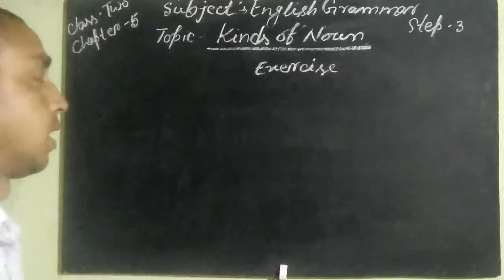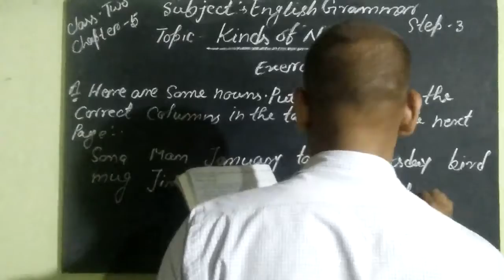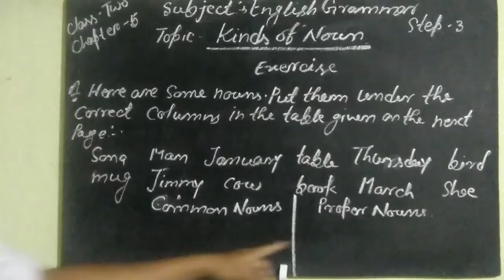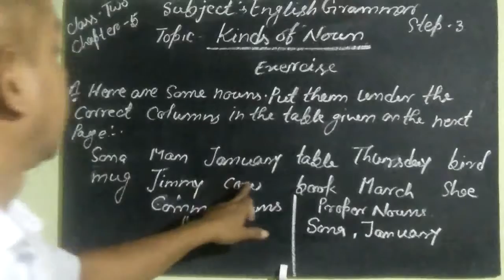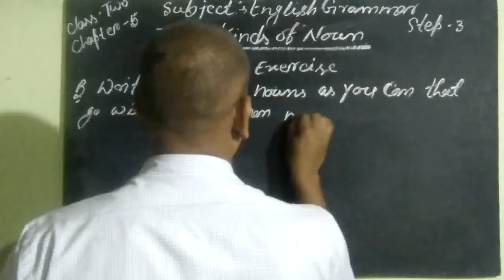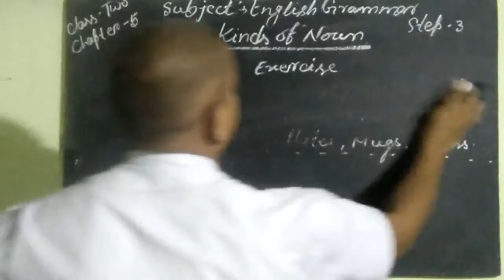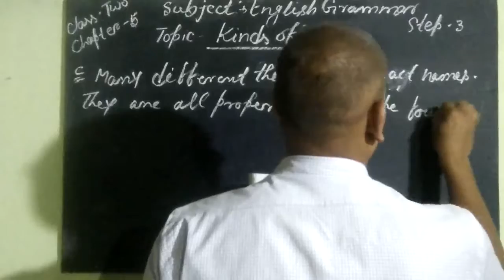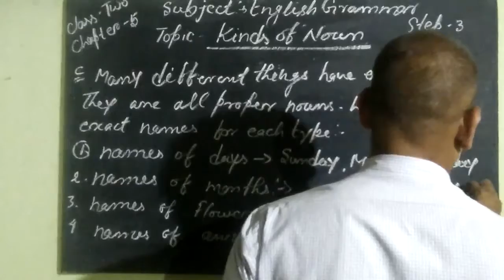Class 2 English Grammar : Kinds of Noun| Part - 3 | Exercise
In this class, we'll study 'English Grammar'. The topic for this section will be  ' Kinds of Noun| Part - 3 | Exercise '.

Produced By: Bihar Public School
Faculty: Navin Sir
Edited By: Atul Aman